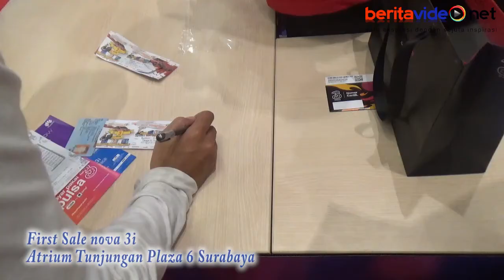Huawei Luncurkan nova 3i, Ini Keunggulannya Dibanding HP Merk Lainnya